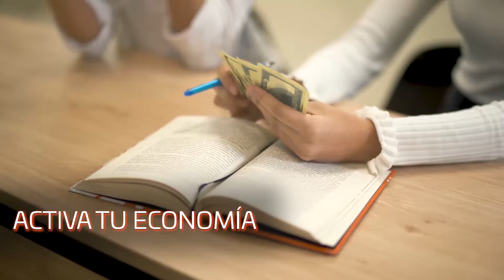ACTIVA TUS INGRESOS CON SUSY ORTEGA